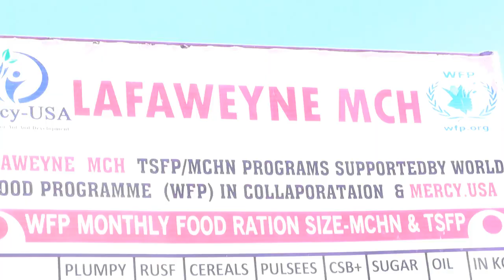November 17, 2021